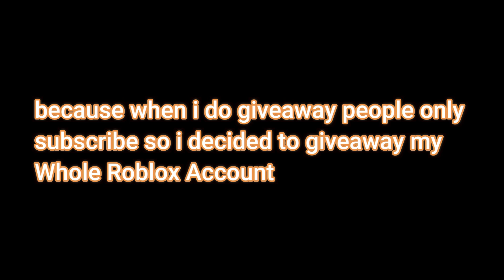Roblox Account Giveaway !I am Quiting Roblox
MERCH;
So you Never Miss Any Video
🙍 Roblox Profile:🙍
BORDER211
👘Group For Merch👘:
THNX THNX